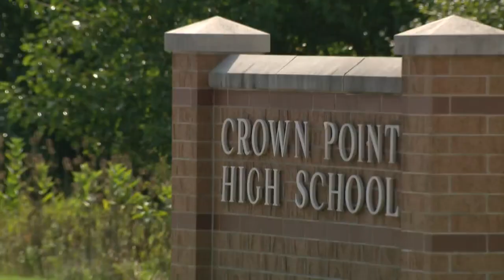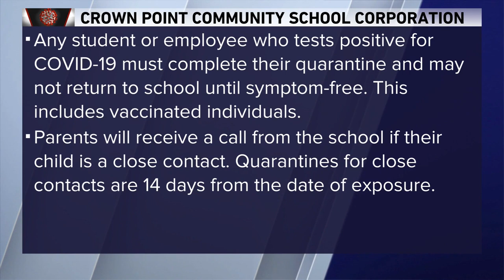More than 700 Crown Point students and staff placed on quarantine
More than 700 Crown Point, Indiana students and staff were placed on quarantine after either testing positive for COVID-19 or having close contact to someone with the virus.